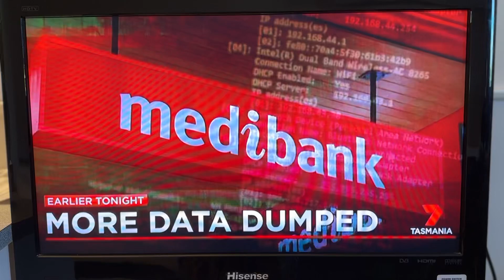7 News Launceston segment with me from the show. November 20, 2022